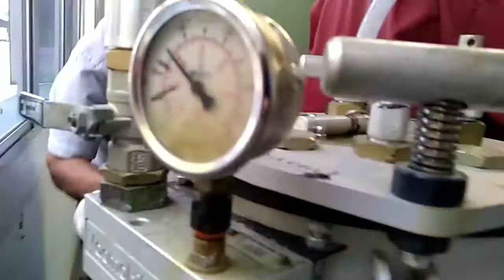VACUUM INFUSION PROCESS | SANDWICHED FLAT PANEL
Vacuum infusion process in action.